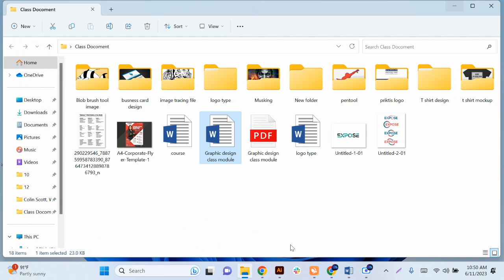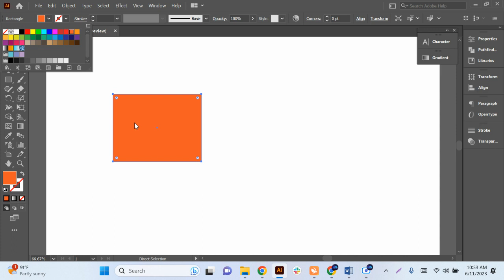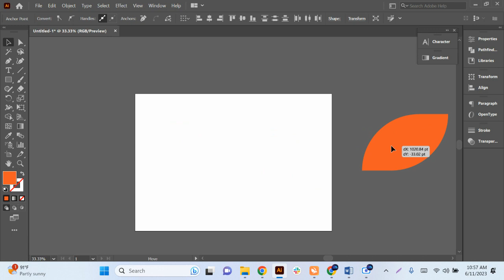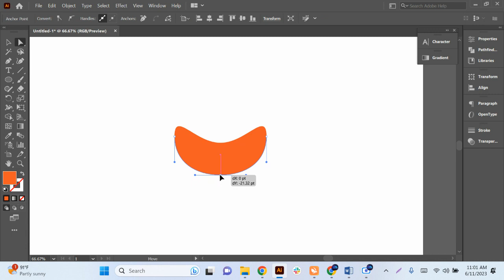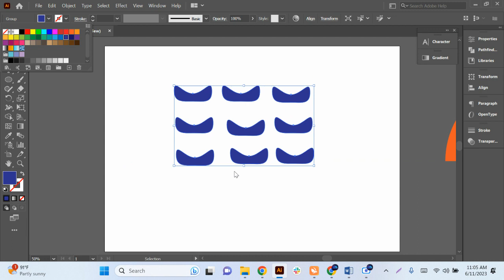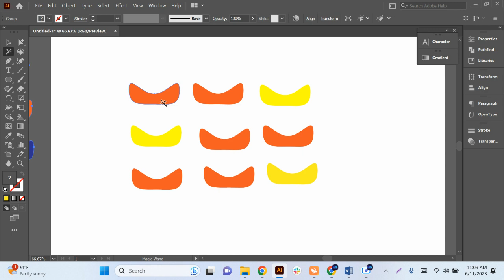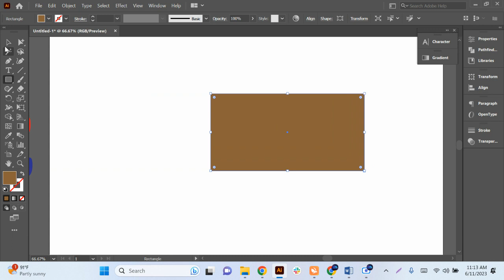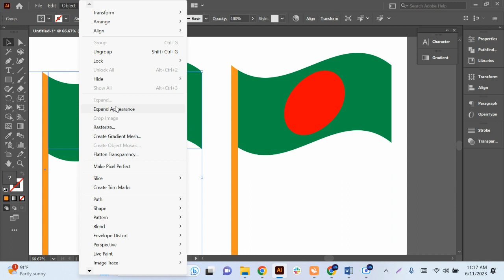Graphic Design Batch#07 Class#02